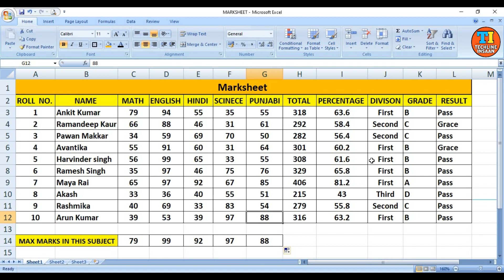Excel me Marksheet kaise banaye | Create Marksheet in Excel | Formula of Sum, Max, Percentage , If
Excel me Marksheet kaise banaye | Create Marksheet in Excel | Formula of Sum, Max, Percentage , If , Count if

नमस्कार दोस्तों आज हम Excel में Marksheet बनाना सीखेगें कि कैसे आप आसानी से बना सकते हैं। इसमें हम इन formula's को सीखेगें । जिनमें Sum , Percentage , divide , IF , Count if, Max Formula को सीखेगें । जिसकी मदद से हम Total , Division , Grade , Result आप Pass या Fail निकालना सीखेगें ।

Techline Insaan